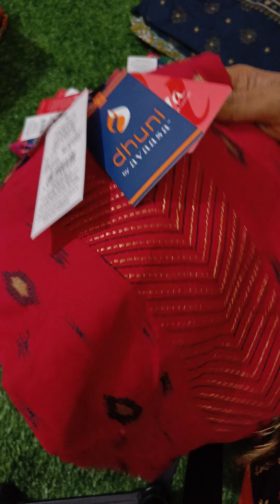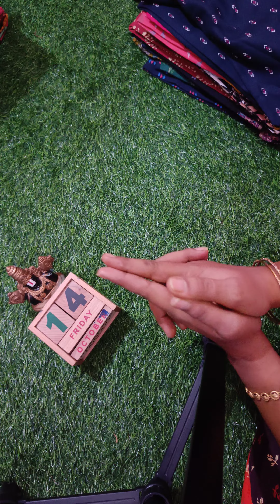Live @ 11.45 am!!!! Plz do join and grab urs❤️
For
Group Link
Mrs padma venkatesan

Nighty group admin
Miss  Abi

Kurti Group admin
Mrs.uma palanivel